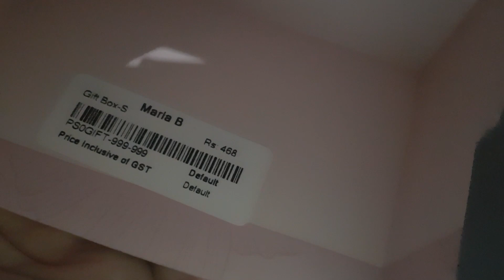Maria B Soul Review | Pakistani Perfumes Review in Urdu/Hindi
This review is about Maria.B perfume collection by Frag&Maq in urdu hindi.
Soul is top priced perfume among 4 others perfumes from MARIA.B.
Price is 6,380 PKR.
Soul gives best results in Spring & Winter. ( Not in Summer )
Claimed to have double nodes Flowery & Fruity (Woody)

Click this link to buy MARIA B SOUL from official